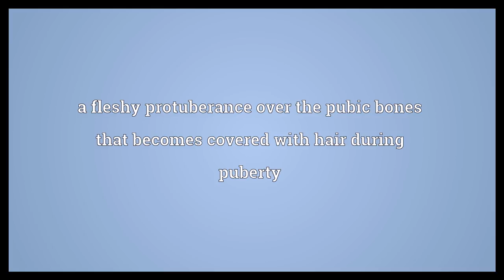Mons pubis Meaning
Video shows what mons pubis means. a fleshy protuberance over the pubic bones that becomes covered with hair during puberty.  Mons pubis Meaning. How to pronounce, definition audio dictionary. How to say mons pubis. Powered by MaryTTS, Wiktionary